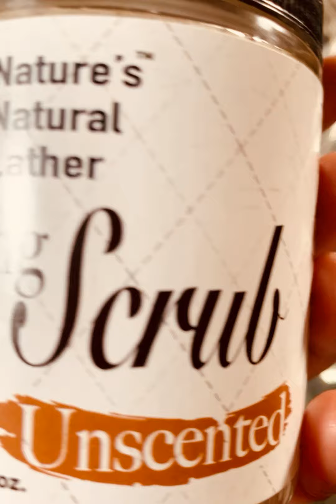How To Make Unscented Exfoliating Cane Sugar Scrub | Nature's Natural Lather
We wanted to give you a behind the scenes look at how we make our Unscented Exfoliating Sugar Scrub!
We use all natural plant based ingredients to handcraft products you can enjoy for your self care routine! Check out our all natural nourishing soap bars, whipped body butters, silky bath salts & bombs, skincare and more by visiting
soap making. skin care. small business. small business marketing. naturalsoap. natural skin care. soap making for beginners. soap making 101. Soap making business. soap making asmr. soap making at home. DIY soap making